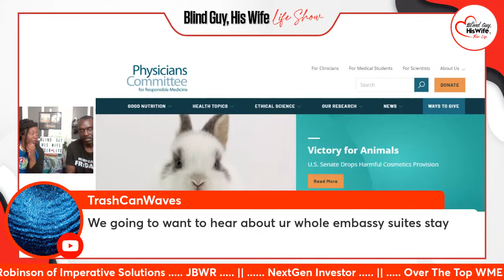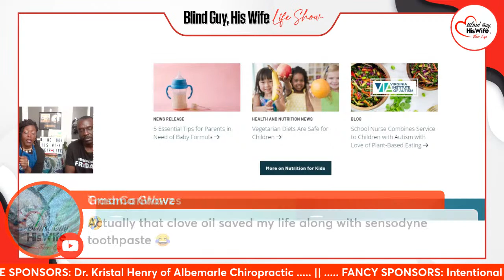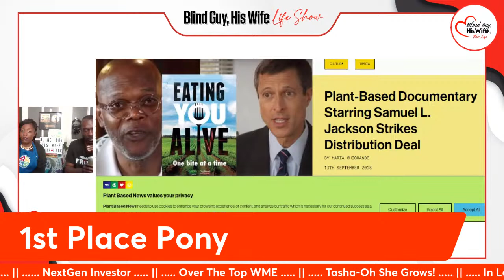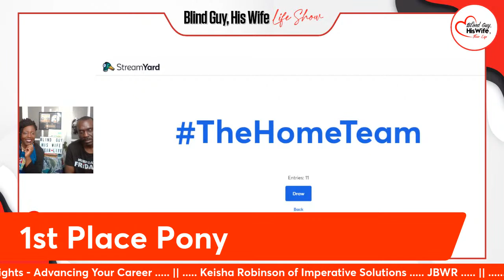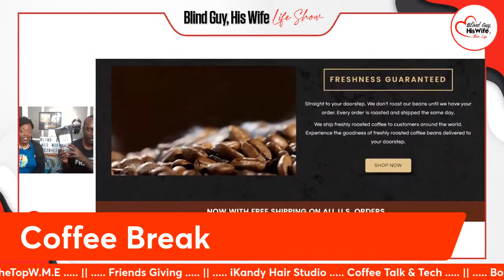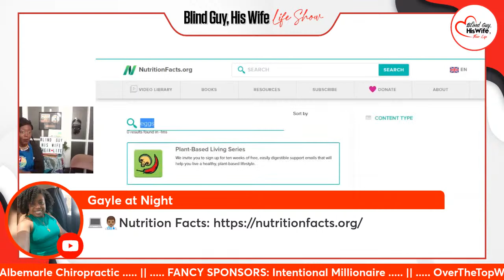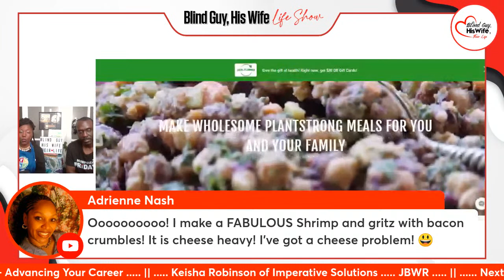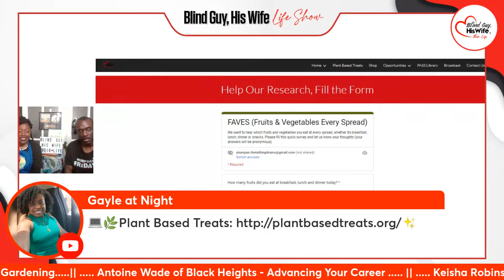3 Best Resources for World Class Health | PCRM | NutritionFacts.org | PlantStrong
This one hour talk show episode shows viewers three of Chef LaQuita Marie's go to on-line resources for nutritional health information.  Are you looking to lose weight, find natural remedies for diabetes or high cholesterol, improve your dental health, or prevent hair loss?  Certified @FoodForLife instructor LaQuita Marie has the answers for you.  But, she doesn't just pull her information out of her...apron.

LaQuita Marie and co-host Corey the Blind Guy spend hours researching their nutrition facts from some of the top plant based physicians, master herbalists, cardiologists, and Registered Dieticians to bring you the best science based nutrition knowledge there is.  As Blind Guy, His Wife, Their Life gears you up for the FAVES Challenge, we're going to show you exactly who to tap into get the nutritional information you need and great recipes to try.  This week we start with @PCRM, @nutritionfacts.org, and @PlantStrong:

✨️ PCRM- The Physicians Committee for Responsible Medicine is a collective of physicians, nutritionists, and registered dieticians who have one mission when it comes to providing healthcare-- get off the pills and into plant power.  @NeilBarnard is the doctor who founded the Barnard Medical Center in Washington, D.C.-- the home base for PCRM.  LaQuita Marie and Corey take you on a virtual visit to PCRM by showing their various on-line resources, the @FoodForLife nutrition instructor training program, as well as @ChuckCaroll on @ExamRoomLive-- PCRM's podcast.  Corey even shares the benefits of PCRM's telehealth option where he is under the care of @JamesLoomis who was featured in the movie @GameChangers

✨️ Nutritionfacts.org- @Michael Greger has a wealth of scientifically based information on foods to consume for sexual health, respiratory infections, and skin care.  LaQuita Marie dives into the nutritionfacts.org web site by showing how to find the nutritional value of  specific foods for specific nutritional needs, how to use the video library, and the great transcripts of each of Dr. Greger's videos to improve your health

✨️ Plant Strong- Retired fire fighter @RipEsselstyn is no stranger to the power of plants.  His father @DrEsselstyn is world reknowned for reversing the chronic diseases of actor @SamuelJackson, keeping the actor in his best shape for his roles in major Hollywood film like "Shaft.  Rip Esselstyn was also featured in @GameChangers plus he even has own line of Plant-Strong foods that have helped people lose an average of 5 lbs., reduce their total cholesterol, and lower their blood pressure in 7 days.  LaQuita Marie and Corey share how Rip Esselstyn inspired them to create their food kits and an upcoming Blind Guy, His Wife "FAVES Challenge."  Get ready for the "FAVES Challenge" by downloading your FAVES worksheet